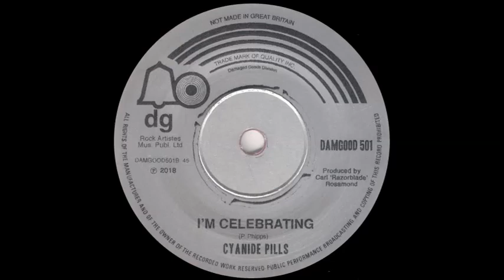Cyanide Pills - I'm Celebrating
B side of 'Just For You', issued in the UK on Damaged Goods Records (DAMGOOD 501) in July 2018.